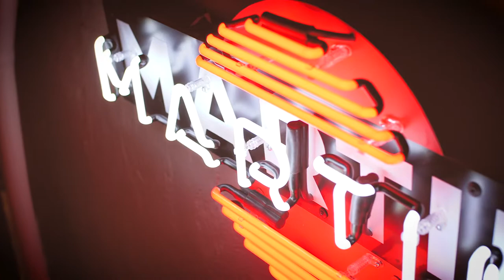HOLO x Caffè Torino by Martini x Monika Brodka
Klient: Bacardi-Martini Polska
Projekt i organizacja: HOLO
Miejsce: Regina Bar, Warszawa 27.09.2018